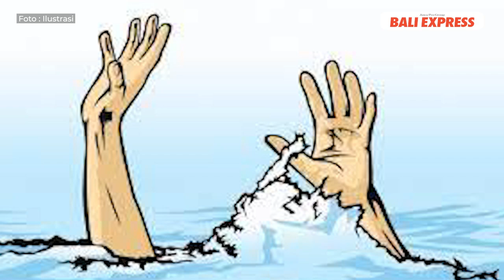Gagal Kendalikan Ombak, Anggota Grup Spiritual Penyihir Ombak Terseret Arus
Seorang anggota grup spiritual dari Kabupaten Klungkung, terseret arus saat melakukan ritual di Pantai Keramas, Kecamatan Blahbatuh, Gianyar, Bali  Minggu (17/12).

INFORMASI yang dirangkum dari berbagai sumber,  sebelum kejadian tersebut  korban yang belum diketahui namanya tersebut ,  mengaku dari Banjarangkan , Klungkung. Ia datang bersama rombongannya.  Mereka merupakan grup spiritual yaitu penyihir ombak  atau bisa membuat ombak besar menjadi mengecil atau membelokkan obak yang mengarah ke mereka.